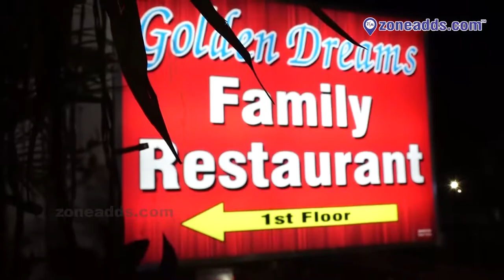Golden Dreams Family Restaurant || Malkajgiri X Road || zoneadds.com